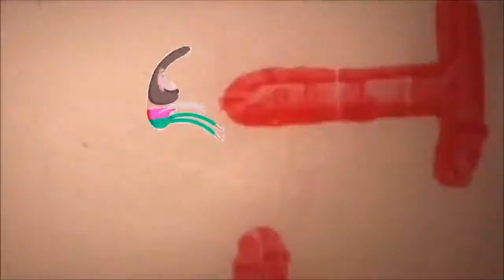Guided By Voices - Useless Inventions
Short Film: A Change of Scenery - By Anita Lebeau